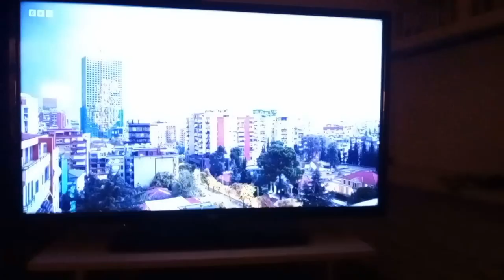The BBC obviously WANT Albanians here!!!! Clear as day..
Newsnight 21/11/22. biased BBC propaganda!